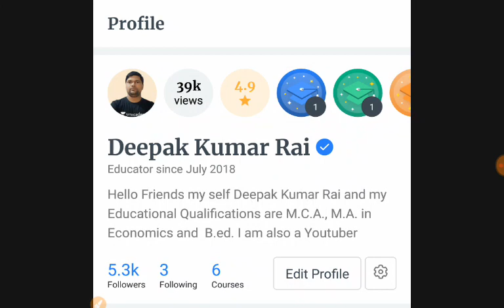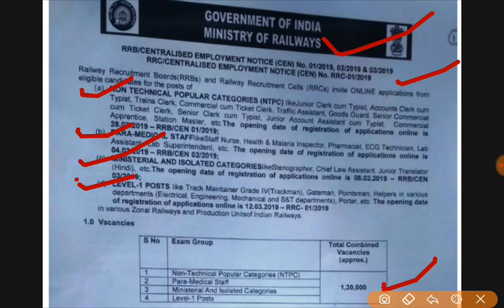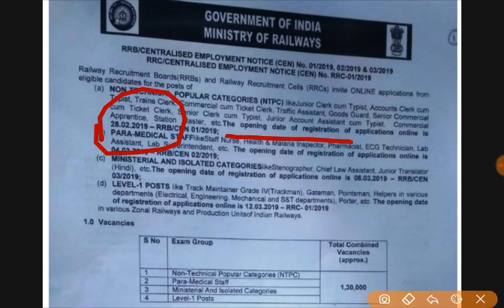RRB NEW NOTIFICATION 1.30 LAKH POST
RRB 2019 NOTIFICATION 130000 BHARTI
RAILWAY RECRUITMENT STATION MASTER, GOODS GAURD, GROUP D, TICKET COLLECTOR OFFICIAL NOTIFICATION 2019